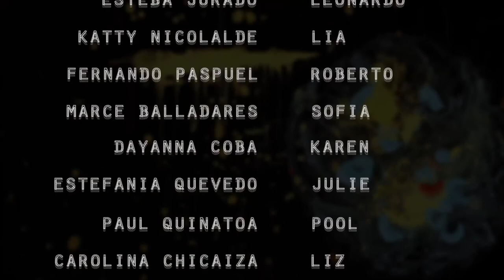SETA CAPÍTULO 4 - El plan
EQUIPO DE PRODUCCIÓN:

Director:
Fernando Paspuel

Equipo Técnico:
Katty Nicolalde
Estantería Quevedo
Esteban Jurado